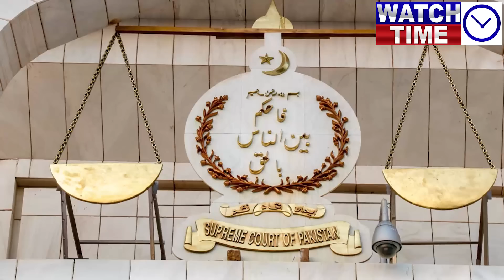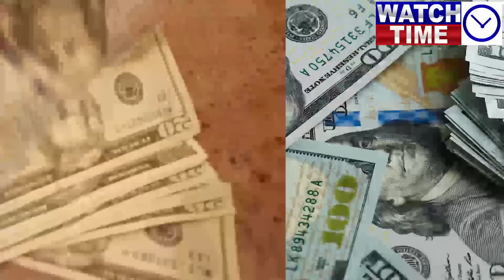General Asim Munir will address to the nation | Haqeeqat TV | Sabir Shakir